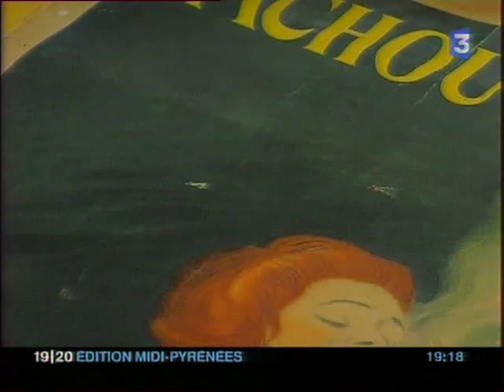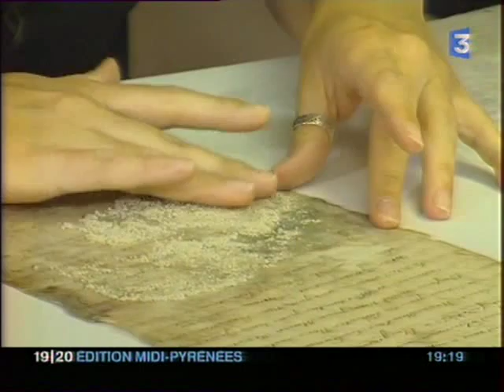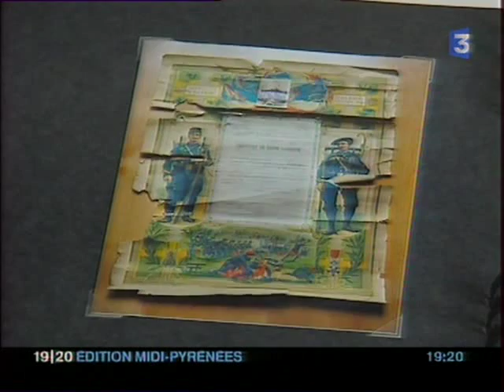Sylvie Debacq restauratrice d'oeuvres sur papier - Reportage France3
Sylvie Debacq restauratrice d'oeuvres sur papier
- restauration de gravures, dessins, aquarelles, affiches, lithographies, estampes, gouaches, huiles et pastels -